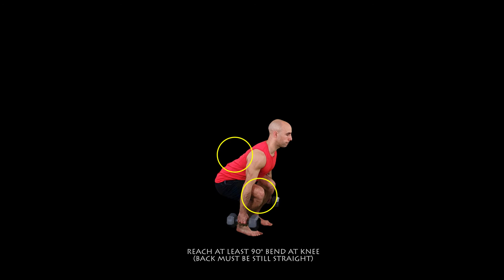FARMER SQUAT @ DOUBLE DB